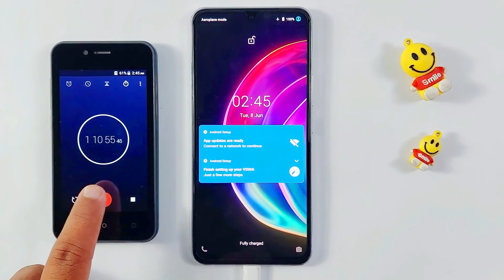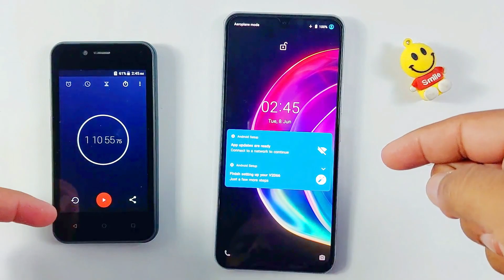Vivo V21 Charging Test 0% To 100% | 33W Fast Charging, 4000mAh Battery